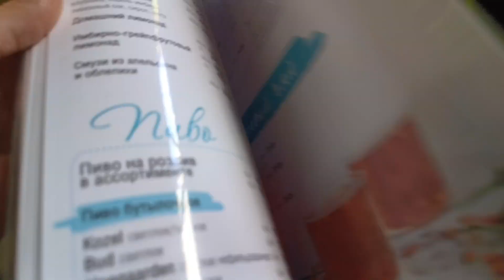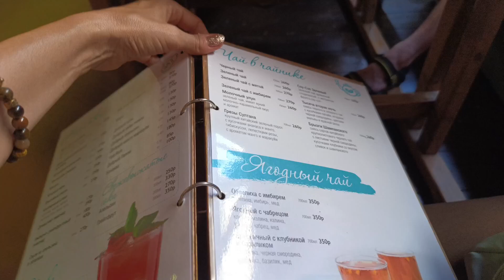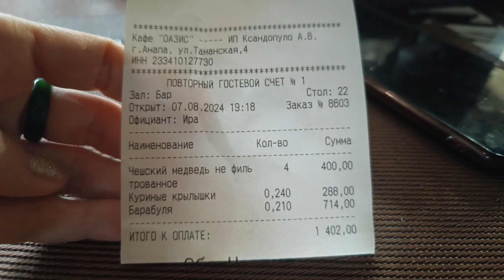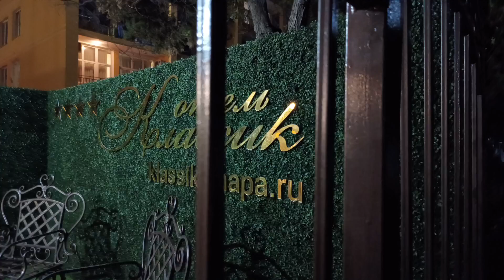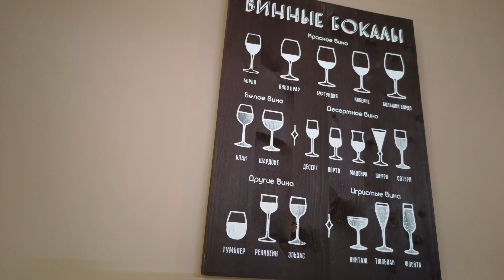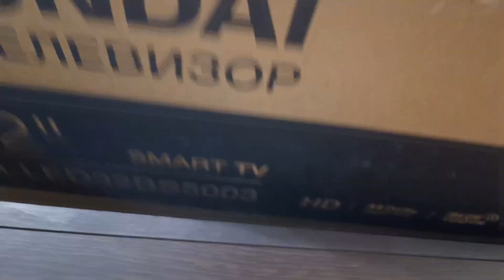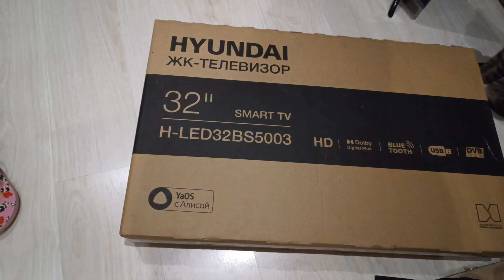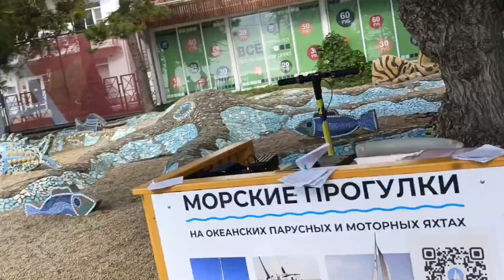Отпуск в Анапе 15/2014/ котики Анапы/ Алиса помогает/ сломался телевизор/ нашли новый пляж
В общем так получилось, что подряд были видео и там кошки 🤗, любителям пушистых должно понравиться, но это не точно 🤣🤣🤣
На улице 7, 8 августа 2024